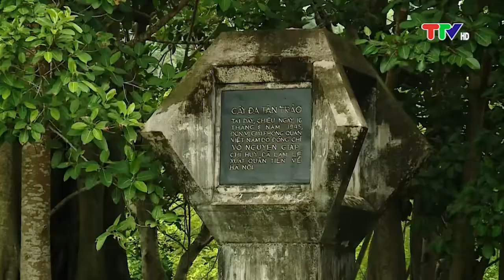Khu di tích Quốc gia đặc biệt Tân Trào, đón trên 13.000 lượt khách đến tham quan trong tháng 8